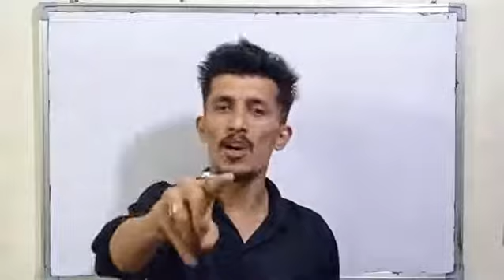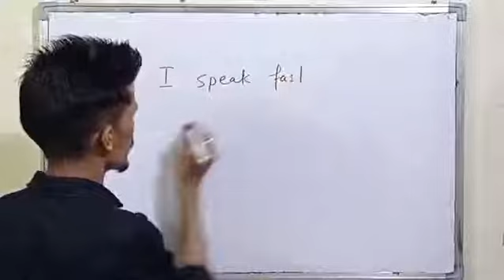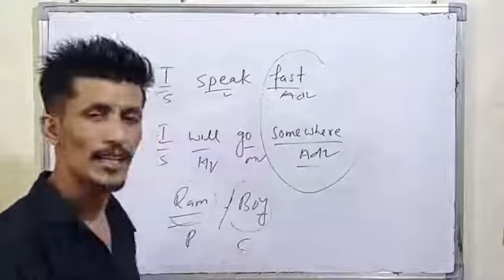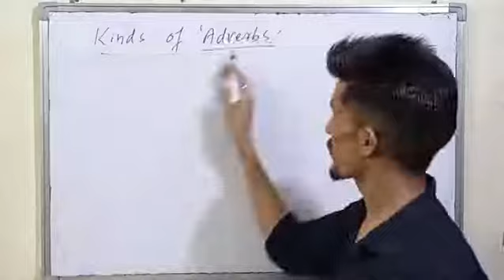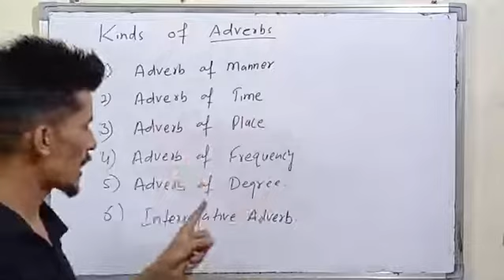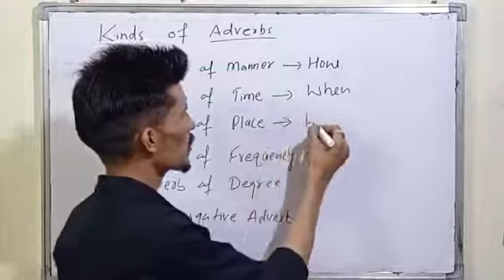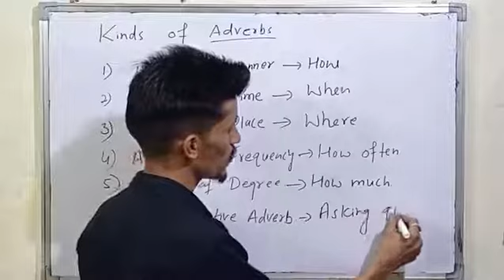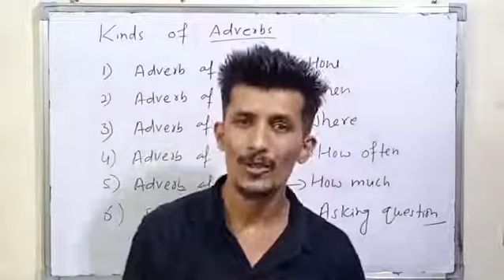Adverbs|| Types of Adverbs|| For SSC CGL UPSC EXAM|| By Sanjay Sir|| Day -6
Spoken English with Sanjay Sir

You can visit our location : Charitable Computer Training Institute Booth no 58 Sector 44-C, Chandigarh